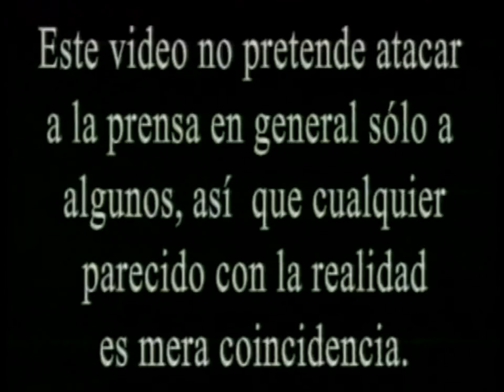Kumbia Kings - La Cucaracha